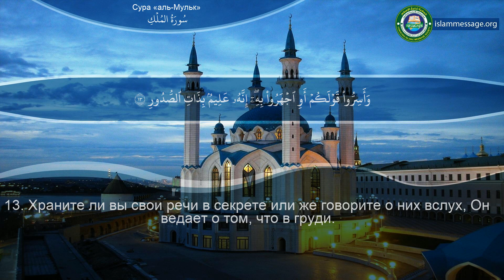Коран Сура 67 аль-Мульк (Власть) русский | Мишари Рашид Аль-Афаси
Чтение Корана Сура Аль-Мульк (Власть) со смысловым переводом на русский язык | Мишари Рашид Аль-Афаси